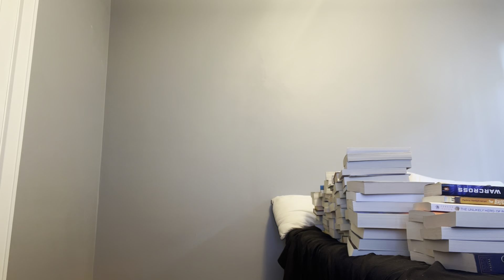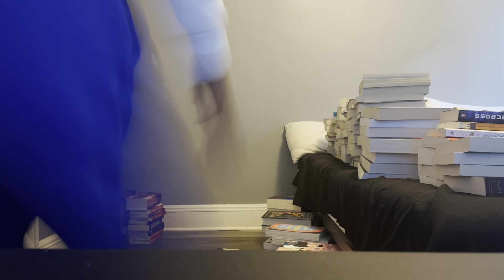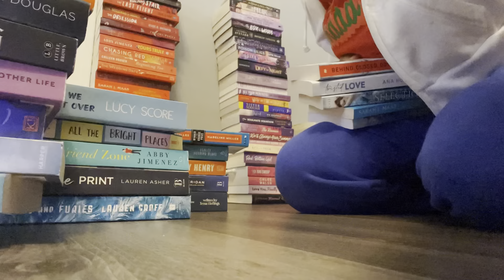Vlogmas day 12🎄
I’m Brandi for those of you who are new and for those of you returning hi loves welcome back💓

Leave any suggestions below!
I will travel anywhere for photography you can book with me in the link ⬇️

Drop more video ideas in the comments

Age: 22
Relationship: Engaged (2024 bride)
Camera: iPhone 13